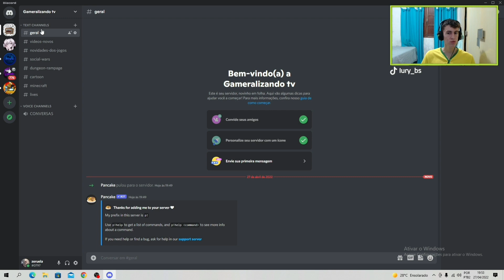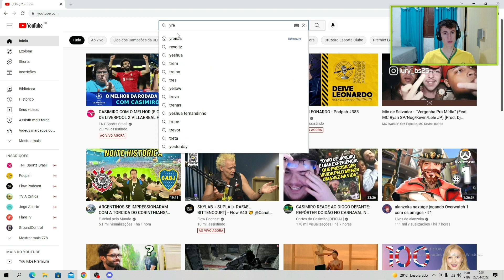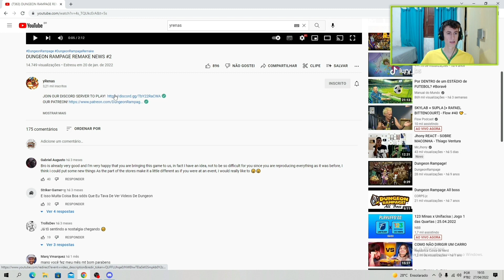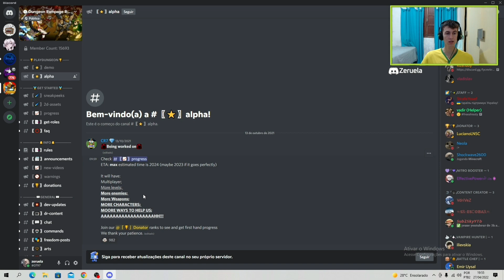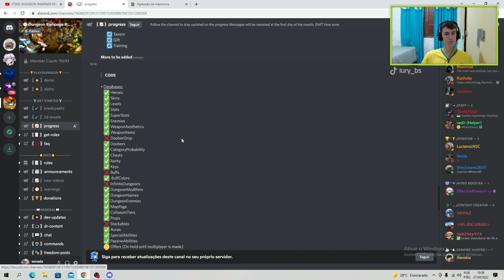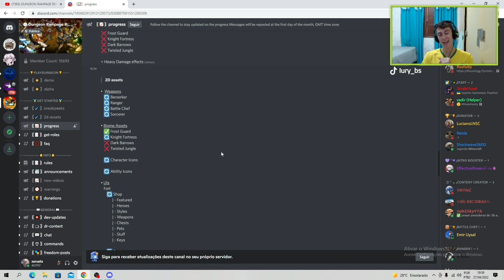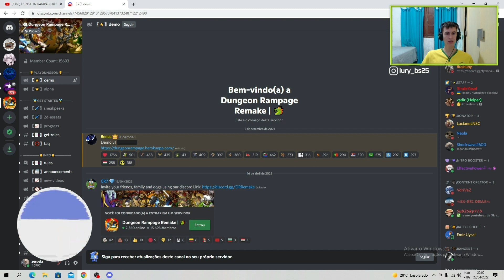Como jogar Dungeon Rampage em 2022 (TUTORIAL)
ESPERO QUE GOSTEM E SE INSCREVE AI !!!